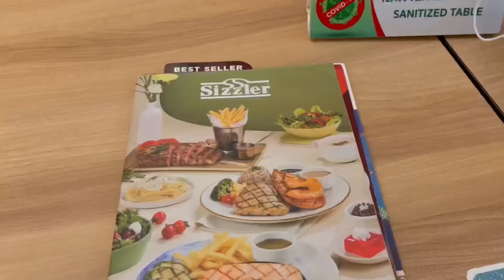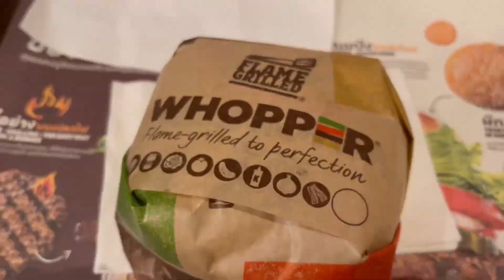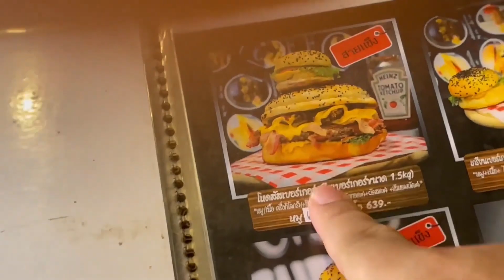แฮมเบอร์เกอร์จานเด็ด ที่สาแก่ใจสายแดก | พากิน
แฮมเบอร์เกอร์จานเด็ด ที่สาแก่ใจสายแดก
ติดตาม Pingflix ช่องทางอื่นๆได้ที่: